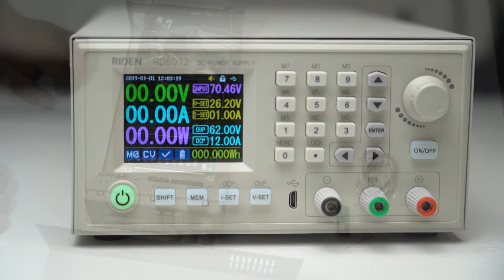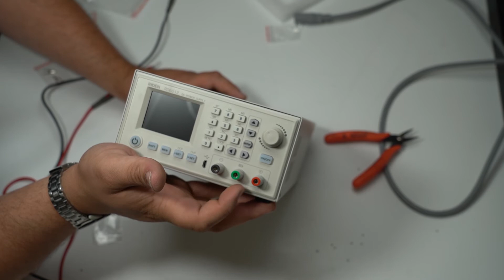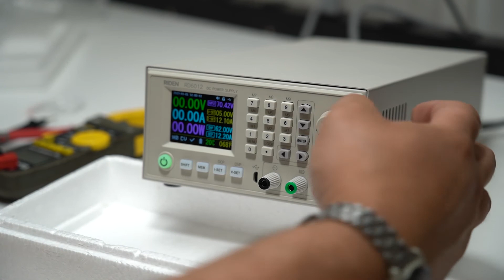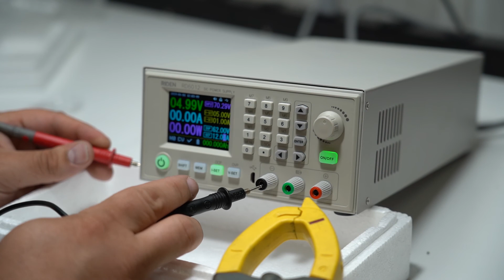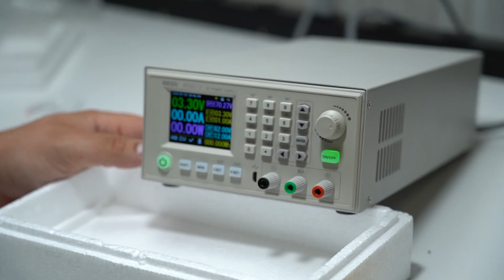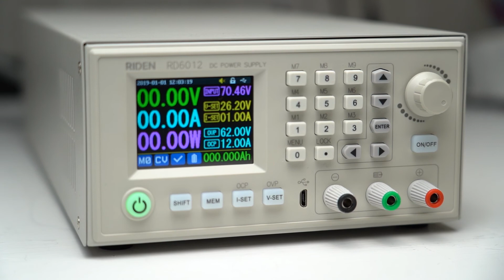Riden RD6012W Power Supply Build & Review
A video of me building the Riden RD6012W power supply and reviewing some of its functionality.

Power supply